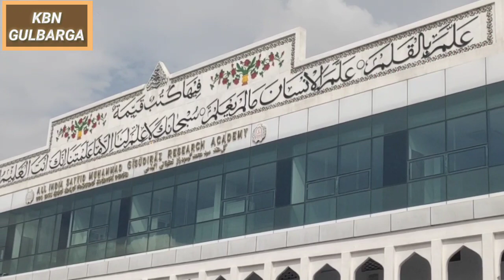Dakkhan ke Raja Hazarath Khwaja Banda Nawaz(R.A) ki Ziarath